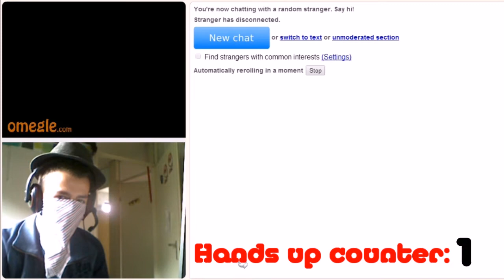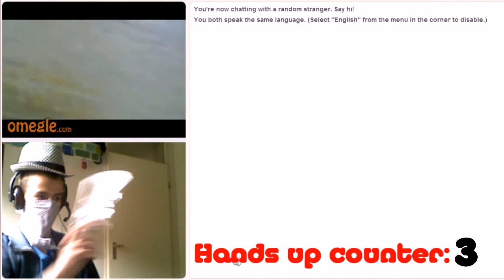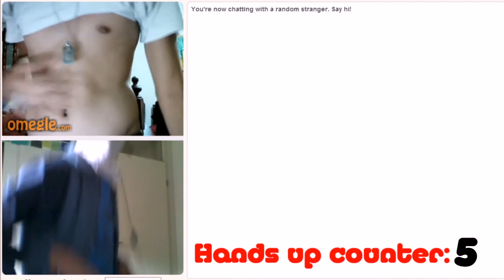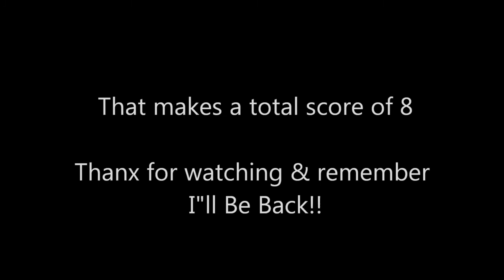OMEGLE PRANK | chatting with bad cowboy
Howdy partners! This time I'm trying to get as many hands ups as possible on OMEGLE. Enjoy watching!

Credits: video idea/editing - YOLOnline | Intro/outro - YOLOnline (made with Blender)